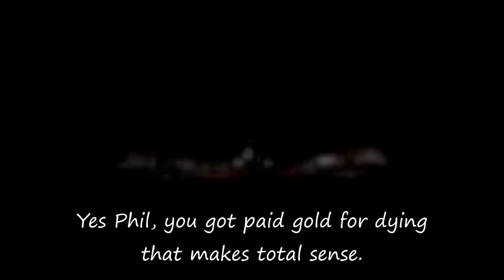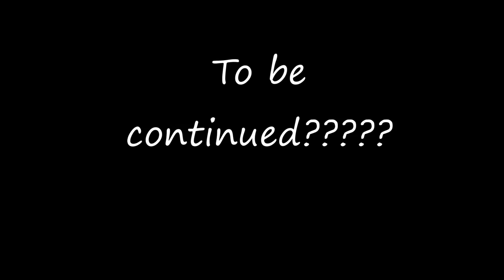This is how you DON'T play Salt and Sanctuary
Part of Phil's 'Indie Marathon'. He mentioned continuing this game at some point, and if he does there will be a part 2.